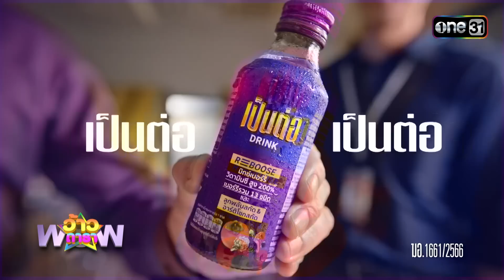ว้าวดารา | Ep.26 (FULL EP) | 8 กรกฎาคม 2566 | one31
ที่ไหนมีดารา "อุ้ม ขจรกิติ์" จะพาไป "ว้าว" ใน
ทุกวันเสาร์ เวลา 12:00 น.ทาง